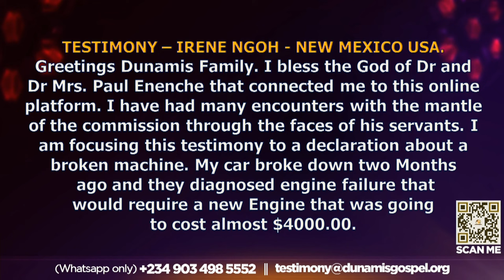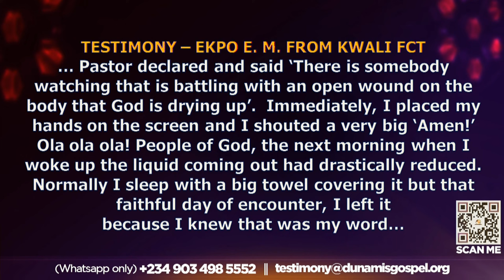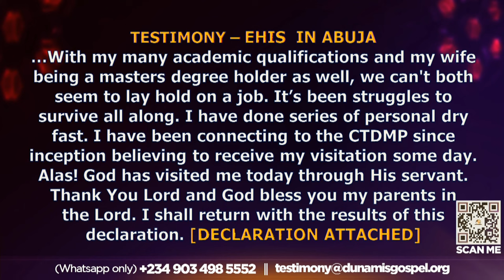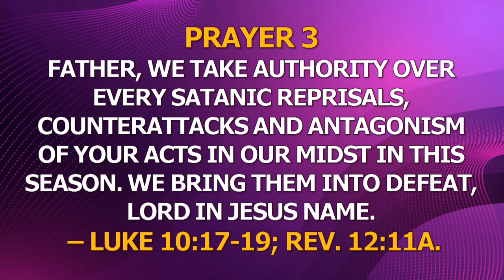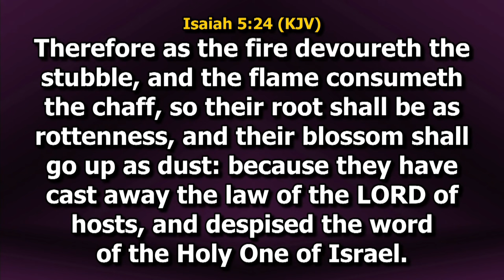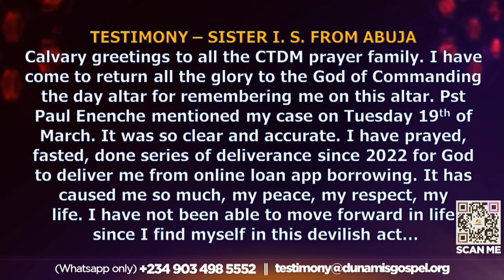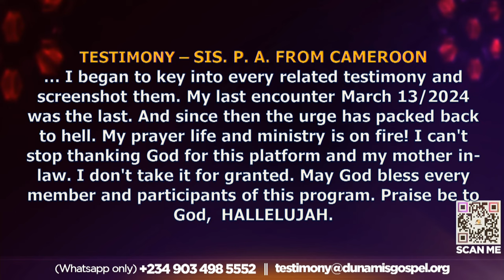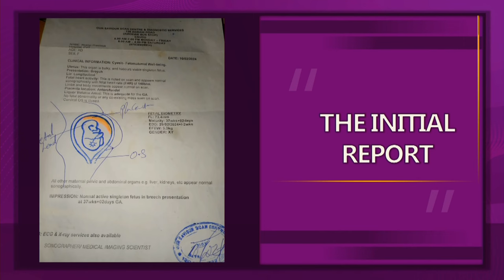MID-NIGHT PRAYER COMMANDING THE DAY. 22-03-2024